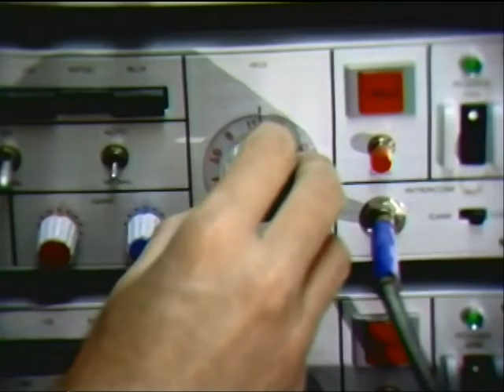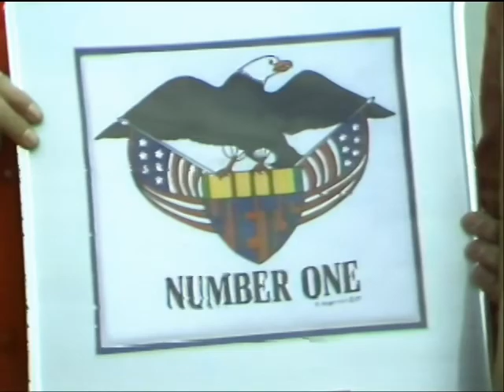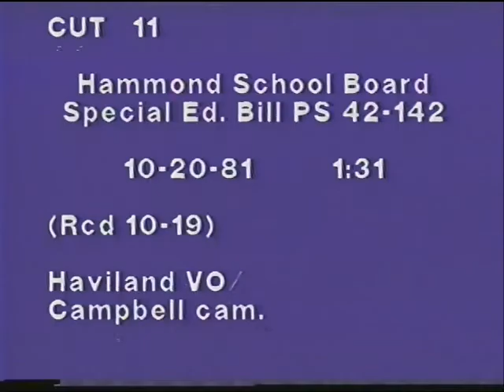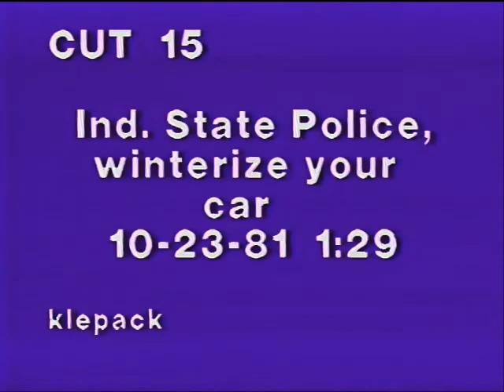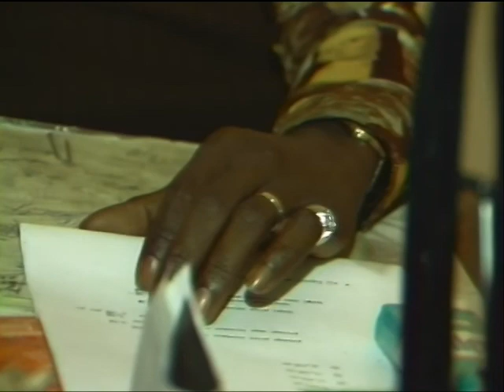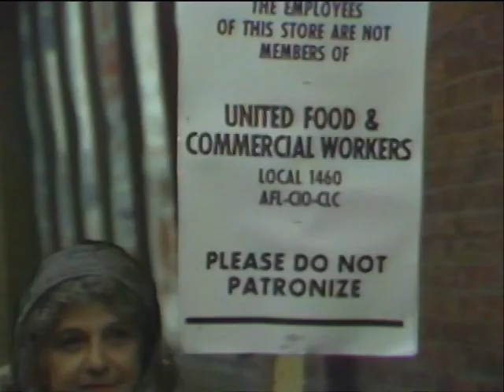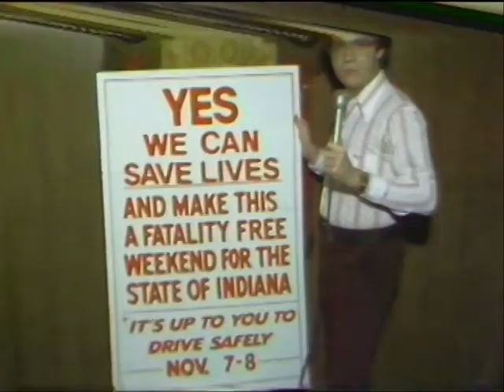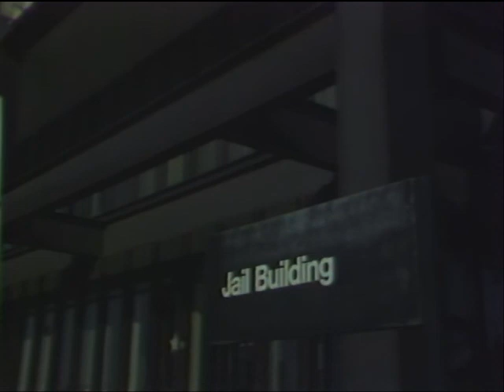WCAE-TV 50 Northwest Indiana News 1980-1 3/4 Master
WCAE-TV 50 Northwest Indiana News July 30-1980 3/4 Master